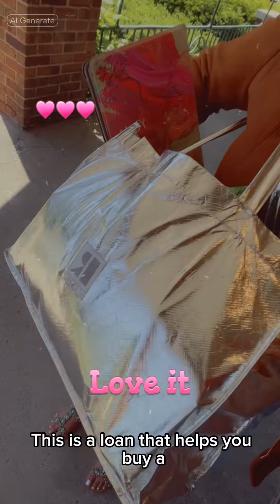🏡FUTURE homeowners!! Listen to these helpful tips Now!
HEY HEY, 🏡FUTURE homeowners! Today, we’re diving into the world of real estate and tackling a topic that’s on the minds of many: how to buy a house. Now, this is a big step and we’re here to help you through it.First things first - get your finances in order. From savings to credit scores, mortgage pre-approval to down payment options, it all plays a key role in this process. Be sure to crunch the numbers and understand your budget before you even step foot in an open house.Secondly, research the neighborhoods you’re considering. Check out crime rates, school districts, nearby amenities, and overall community vibes. You want to find the right fit for your lifestyle and needs.Thirdly, enlist professionals who can steer you in the right direction. This includes a realtor who can guide your search efficiently and even negotiate on your behalf, and also consider hiring an attorney or title company to help navigate any legal aspects of the purchase process.Lastly, make sure you have a plan for your current home when you move in. This could include selling it or renting it out, depending on your situation. Buying a house is a complex process but with these tips in mind, you’ll be well-equipped for the journey! Remember to stay informed and ask questions along the way. Thanks for tuning in today! Until next time!

*Go see more Content and follow
( so I can GO LIVE LOL )